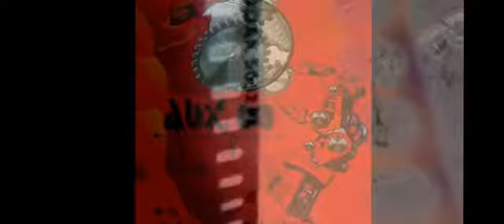Aux 88 ‎ X-ile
Label:  Direct Beat ‎– DBCD-2
Format: CD, Album
Pays: US
Date: 1996
Genre: Electronic
Style: Techno, Electro